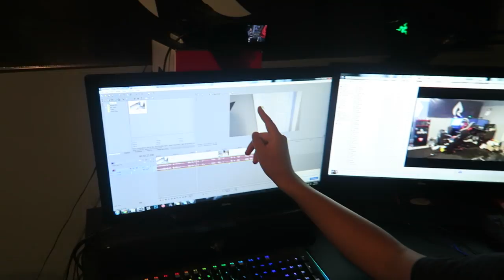HILARIOUS BALLOON PRANK FAIL!?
Drop a like for my hard work plez...

- FaZe Teeqo